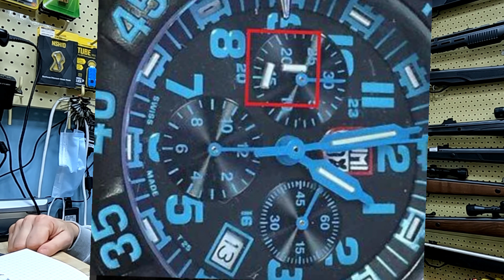Почему не стОит покупать Luminox и смотреть MyWatchRu